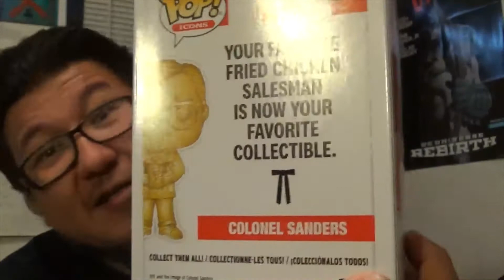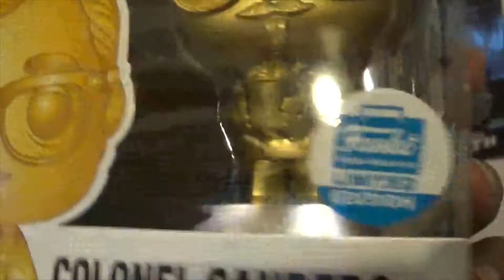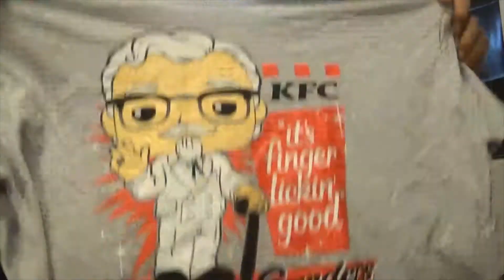Funko KFC unboxing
I unbox the KFC Funko Pop and T-shirt that I ordered off the Funko Store website.